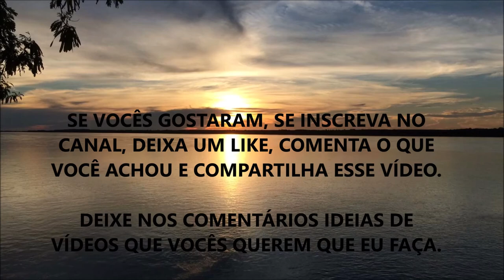COMO AVALIAR E ENTENDER SEU EXAME DE SANGUE ???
Fala ae Galera, beleza ? Nesse vídeo eu comento sobre como você mesmo pode estar usando de princípios básicos para avaliar seu próprio exame de sangue. Isso não é para substituir um profissional capacitado, mas com certeza substituirá um profissional que apenas se formou e não se atualizou mais.

Você pensava que era desse jeito para entender os Exames? Me conta aí ...